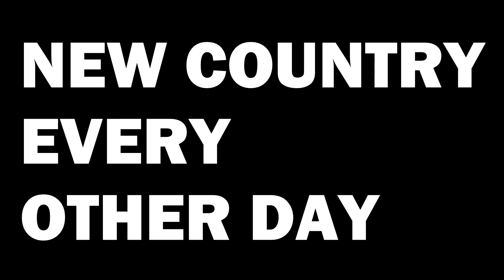🇷🇸 Every SERBIA Mention In The Movies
We have analyzed every movie (probably not) to find each SERBIA mention. Can you guess all of the movies?

0:00 Legends of the Fall (1994)
0:16 Welcome to Sarajevo (1997)
0:20 The Imitation Game (2014)
0:27 Ali and Nino (2016)
0:36 Welcome to Sarajevo (1997)
0:39 The Whistleblower (2010)